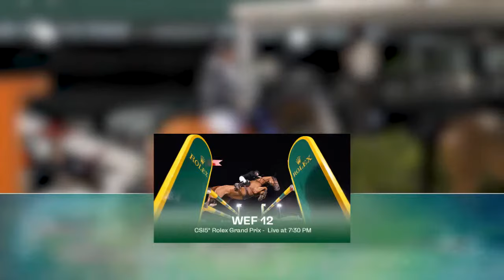WEF Weekly - WEF 12 Edition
Watch the 12th edition of the WEF Weekly Show.